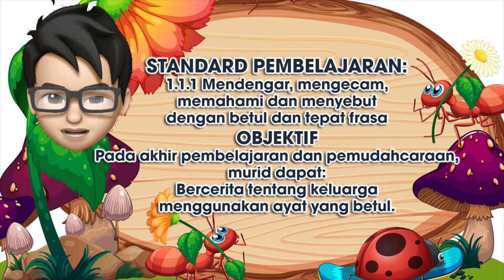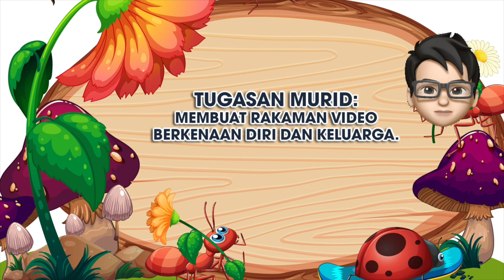BAHASA MELAYU TAHUN 2 : TEMA 1 KEKELUARGAAN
VIDEO INI MEMPERKENALKAN BUKU TEKS BAHASA MELAYU JILID 1 TAHUN 2 DAN MENERANGKAN TEMA PERTAMA DALAM BUKU TEKS BM JILID 1 BERKENAAN KEKELUARGAAN